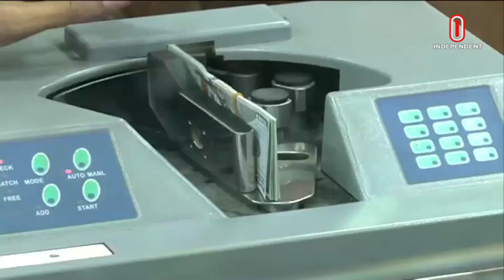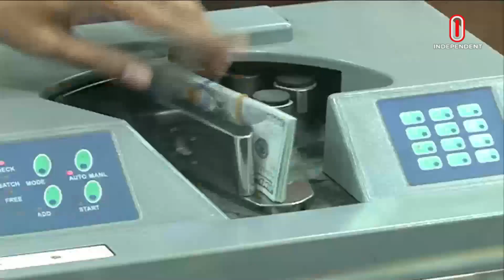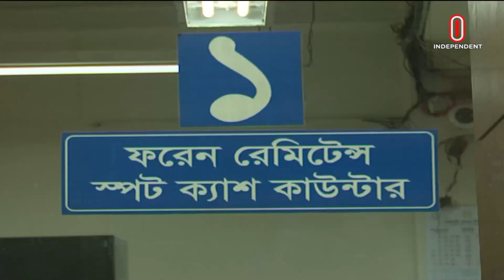অর্থনীতি সারাদিন || Orthoniti Saradin || 30 March 2024 | Independent TV